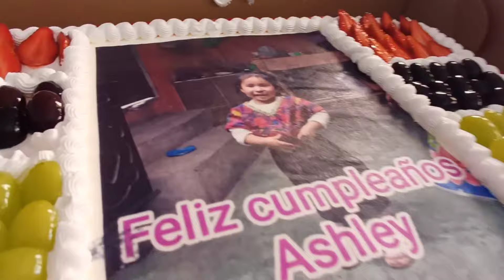LLEGO TODA LA FAMILIA A MI CASA ASI COSINAMOS TODAS LAS MUJERES DE LA FAMILIA😱